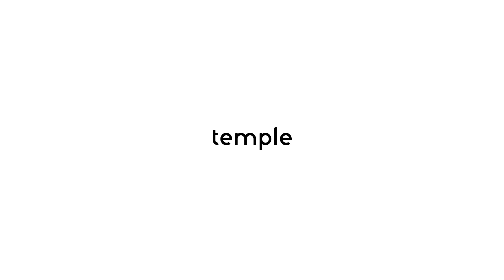Qbeh-1 : World 1 - Level 3 : Temple (Token)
Walkthrough 1.3